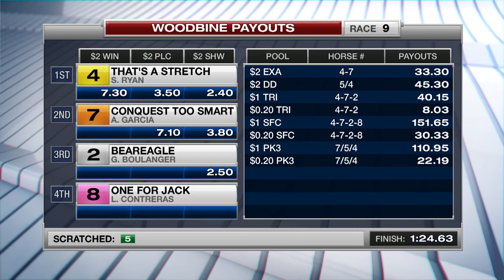Woodbine, Tbred, August 27, 2017 Race 9